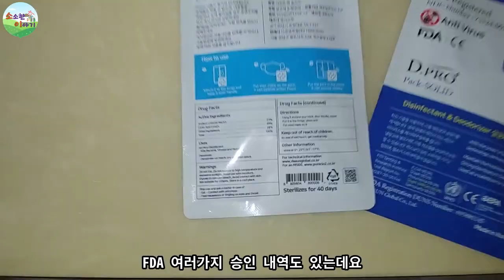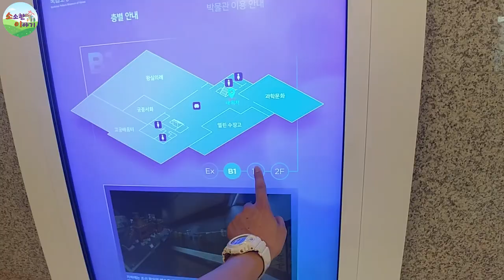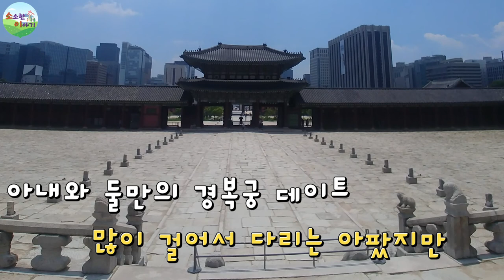경복궁 / 방역목걸이 / 나들이[소이]